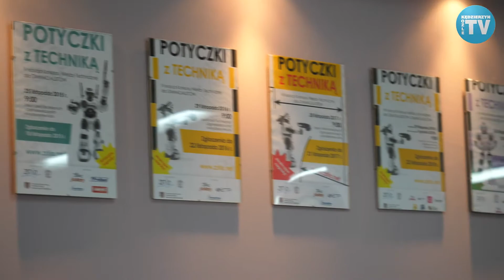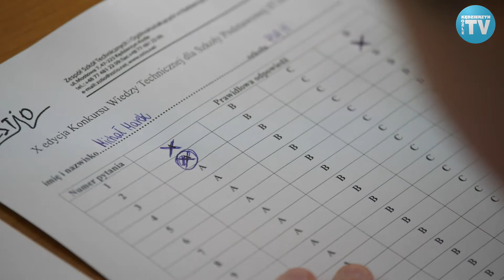Wiedza techniczna wizytówką ZSTiO